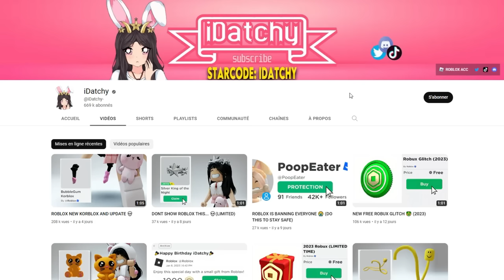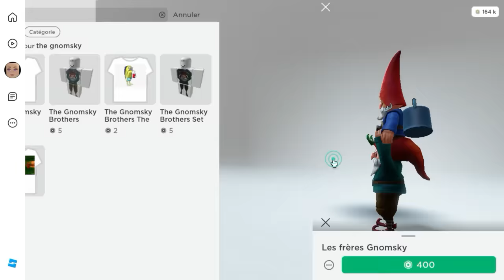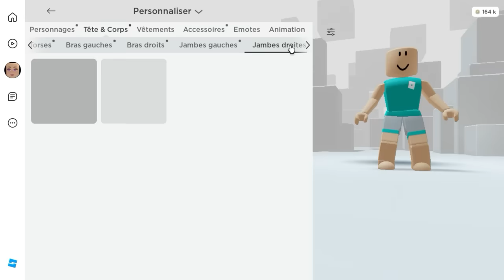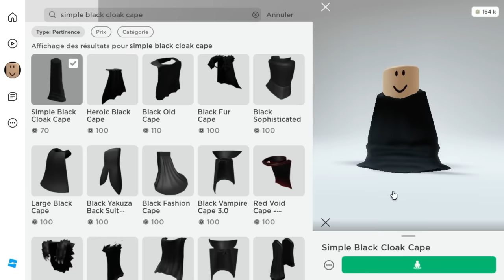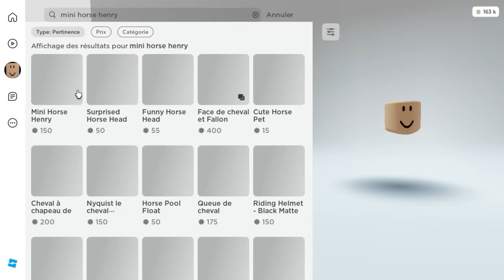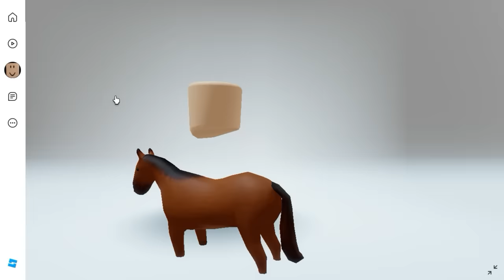COMMENT DEVENIR INVISIBLE DANS BROOKHAVEN RP 😱! UNE MÉTHODE QUI MARCHE VRAIMENT! ROBLOX